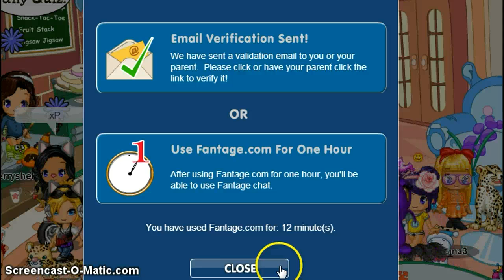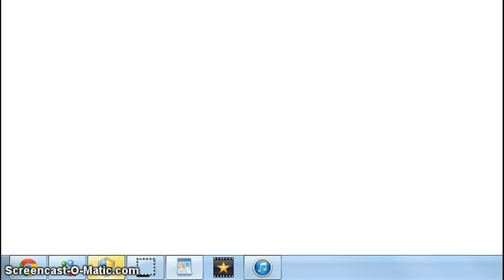Fantage- how to be nice on fantage when u are safe chatted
AWESOMEEEE!